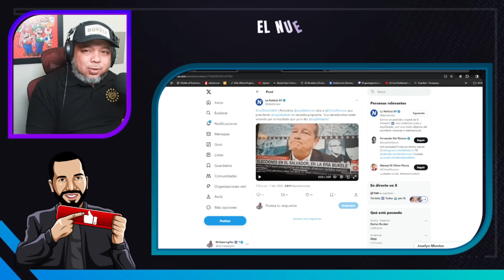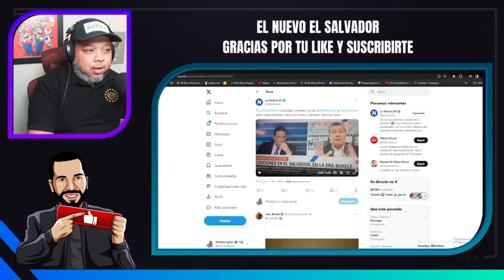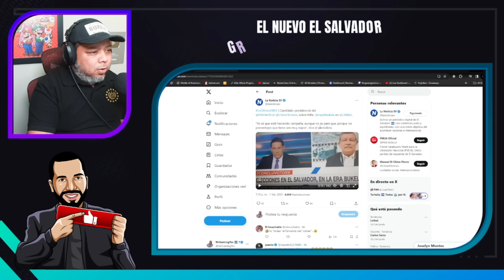EL CHINO PELO LOS OJOS Con la Gran ARRASTRADA Que Le DIO Fernando del Rincon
Me Ayudarias Mucho Comprando mi Libro  " Exito Inmigrante" GRACIAS
PARA DONACIONES AL CANAL GRACIAS
EL CHINO PELO LOS OJOS Con la Gran ARRASTRADA Que Le DIO Fernando del Rincon  periodista de cnn en espanol entrevista a manuel el chino flores candidato a presidente de el salvador por el partido de el fmln